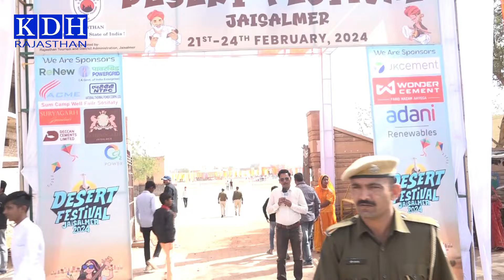पोकरण में मरु महोत्सव जैसलमेर से पहले Mr & Miss Pokharan साफा सब प्रतियोगिता / Desert Festival 2024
KDH Pokharan Rajasthan News
मरु महोत्सव Desert Festival 2024 पोकरण में शोभायात्रा के साथ आगाज, मिस्टर पोखरण ,मिस पोखरण, रस्साकशी, साफा प्रतियोगिता आयोजित हुई , जोरदार उत्साह ।

आपको विडियो कैसा लगा कमेंट करके जरुर बताएं , आपकी महत्वपूर्ण सलाह या मार्गदर्शन का स्वागत है।
आपको मेरे बनाये वीडियो पसंद आते है और आप चाहते है कि हम ऐसे वीडियो लगातार बनाते रहे । कृपया मेरे चैनल KDH Rajasthan को Susbcribe जरूर करे , Notification का बटन दबाये | वीडियो को Like करे ।
यदि आप कुछ नया, अच्छा, रचनात्मक, जानकरीभरा कार्य कर रहे है और चाहते है की लोग आपके बारे में ज्यादा से ज्यादा जाने, हमसे सम्पर्क करना चाहते हे ?